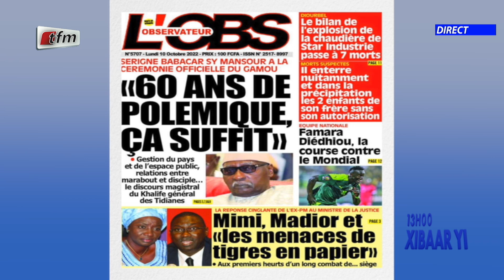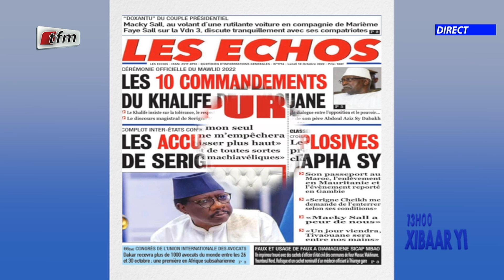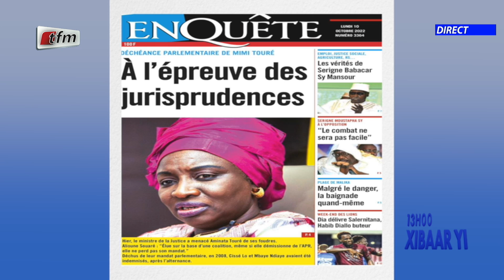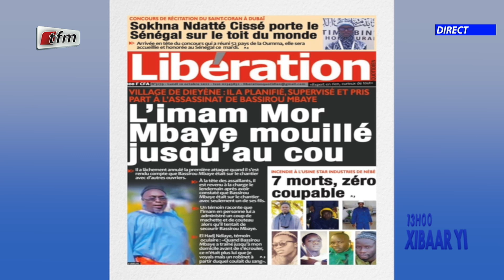Revue de presse de ce 10 Octobre 2022 avec Serigne Saliou Seck